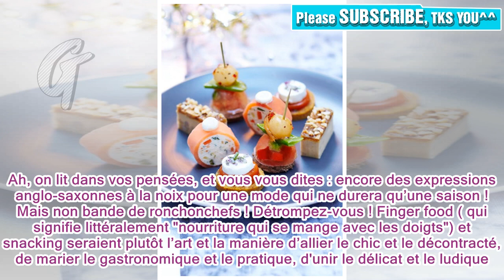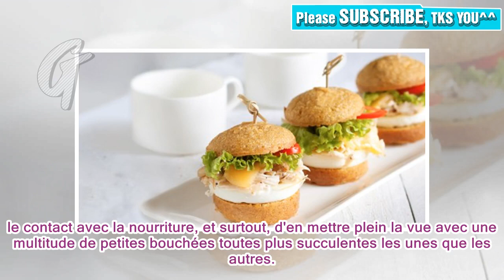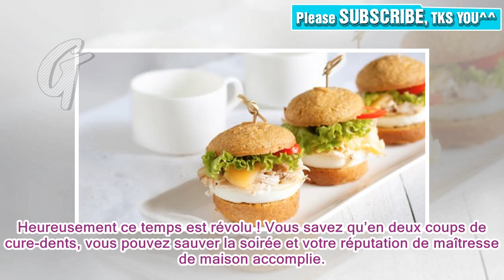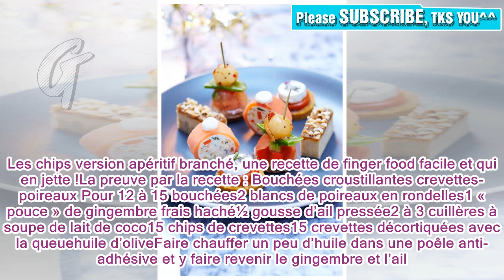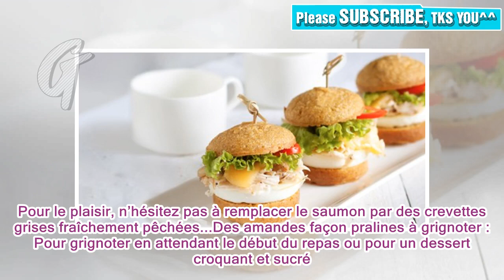Finger food et snacking: des recettes qui se mangent avec les doigts | Beauté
Le finger food, le snacking... Ah, on lit dans vos pensées, et vous vous dites : encore des expressions anglo-saxonnes à la noix pour une mode qui ne durera qu’une saison ! Mais non bande de ronchonchefs ! Détrompez-vous ! Finger food ( qui signifie littéralement "nourriture qui se mange avec les doigts") et snacking seraient plutôt l’art et la manière d’allier le chic et le décontracté, de marier le gastronomique et le pratique, d'unir le délicat et le ludique. Devenez une as de la finger food ...